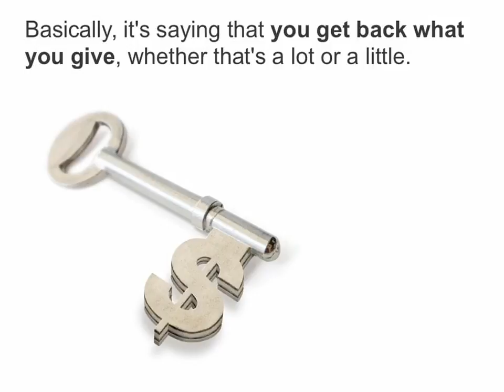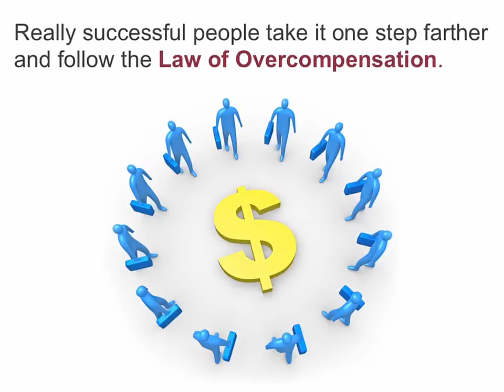Toronto Mortgage Broker reveals The Law of Compensation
Ralph Waldo Emerson wrote that each person is compensated in like manner for that which he or she has contributed. This is often referred to as the Law of Compensation or the Law of Cause and Effect. Basically, it's saying that you get back what you give, whether that's a lot or a little. If you want to increase how much you earn, watch this video.